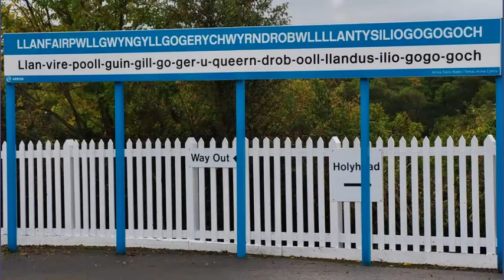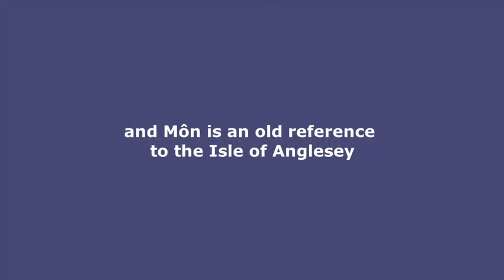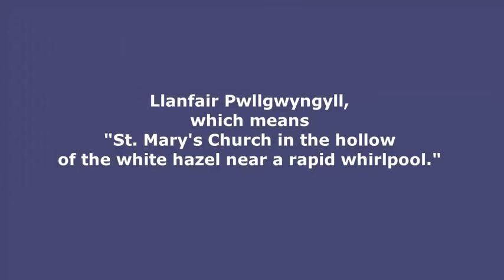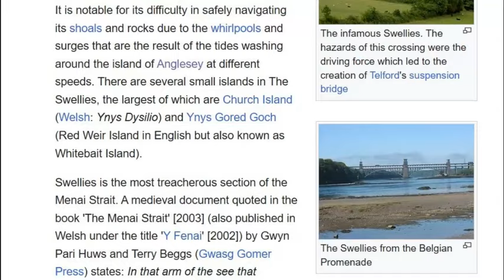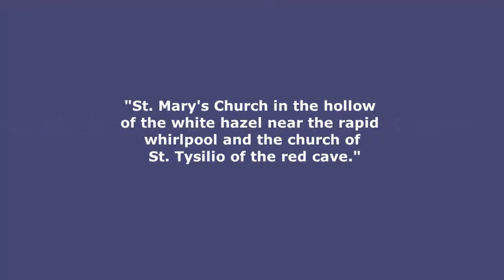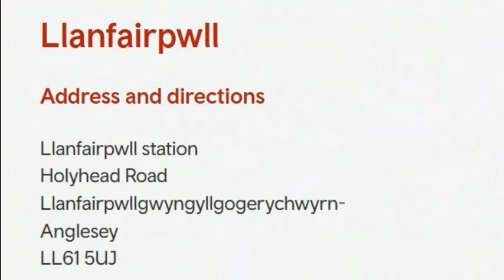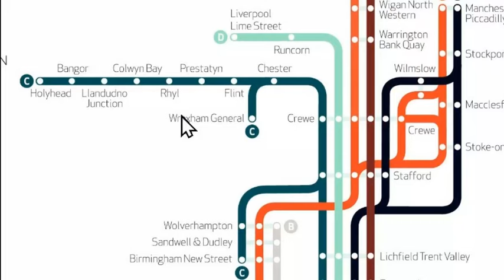Llanfairpwllgwyngyllgogerychwyrndrobwllllantysiliogogogoch wales northwales unusualfacts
Llanfairpwll, or Llanfairpwllgwyngyllgogerychwyrndrobwllllantysiliogogogoch for long, is a train station in North Wales. I explain it's history and introduce you to a few Welsh words.